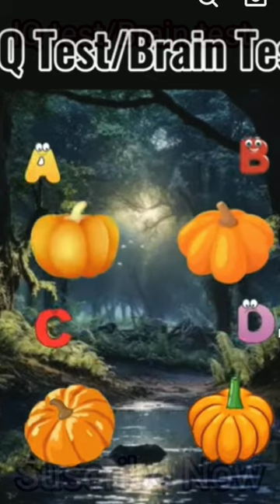Iq Test\Brain Test|Balveer Cartoons|😋😅tmkoc